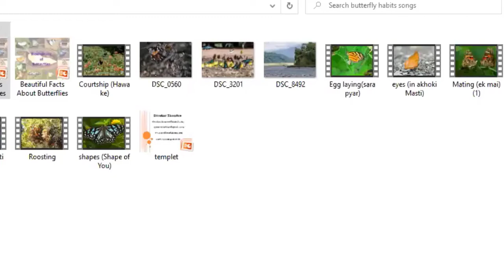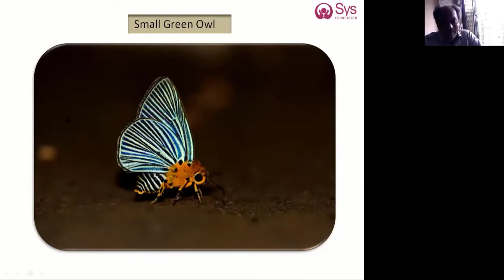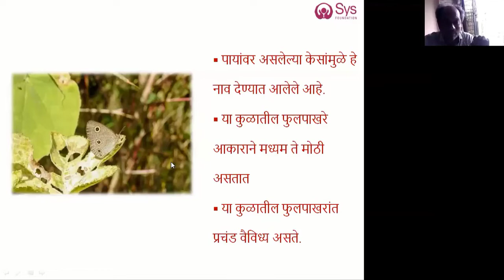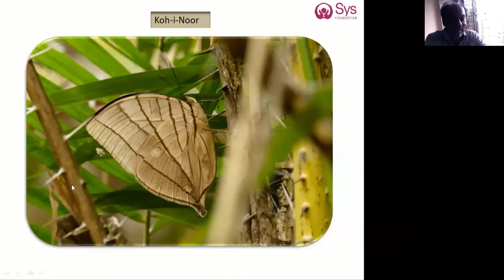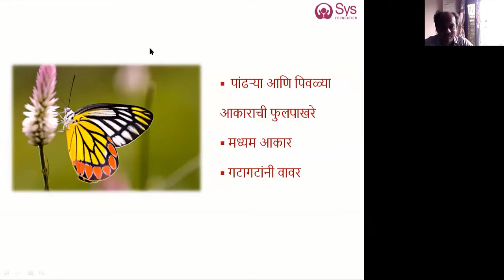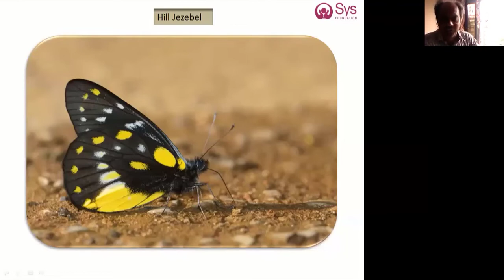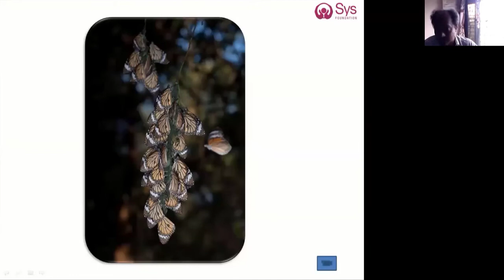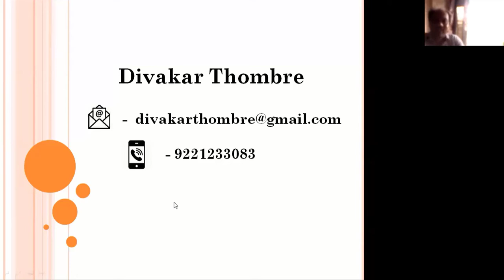संवाद पुष्प-2| फुलपाखरांच्या दुनियेत |Guidance By Mr.Divakar Thombre| CSD FOUNDATION | JOYOUS - JEMS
संवाद पुष्प-2

एकदा लक्ष देऊन ऐकावे असे विचार...!!!

नमस्कार,

सद्य परिस्थिती मध्ये आपले विद्यार्थी आणि पालक यांच्या मनातील गोंधळ/ताण हलका करण्याचा एक छोटासा प्रयत्न म्हणून आपल्या शाळेने ऑनलाइन पद्धतीने एक कार्यशाळा आयोजित केली होती.

 *वार: रविवार, दिनांक: 23 मे  2021, वेळ: सकाळी 10:15 ते 11:15*

*मार्गदर्शन: श्री . दिवाकर ठोंबरे

*विषय: " फुलपाखरांच्या दुनियेत"*

*जॉयस इंग्लिश मिडियम स्कूल.*

About Children Skills Development Foundation (CSD FOUNDATION)
World class skill development programs those make a significant impact on the mental potential of children.
Abacus
Vedic Maths
Handwriting
Mid brain

                JOYOUS PRE SCHOOL
                   : OUR BRANCHES :
3)JOYOUS PRESCHOOL ,CHIKHALI
4)JOYOUS PRESCHOOL & ABACUS ACADEMY,NHAVARE

PEOPLE WHO INTERESTED IN CHILD WELL-BEING  /CHILD DEVELOPMENT  ARE ALWAYS WELCOME .

In our campus CSD aims to provide a creative environment, which is both stimulating and challenging. Children learn best through doing and we give ample opportunities to explore experiment and discover with hands-on equipment and materials in an adult directed setting. We provide a fun and stimulating environment which will positively influence child's learning and development.

Our programs incorporate an integrated curriculum that promotes learning primarily through music, art, drama, dance, projects, discover centers, computer activities, field trips, outdoor play and adventure. The learning and development of the children is not just confined to the internal setting of the kindergarten but is extended to the large and safe outdoor play area. We view the external environment as another classroom. This allows the children to explore their surroundings and exercise their imagination.

World class skill development programmes those make a significant impact on the mental potential of children.

Our vision: We exist to make a difference nationally in a sustainable manner , by creating and distributing world class programmes that significantly impact the mental potential of children.

Our Mission: We are passionate about achieving this by doing every activity with the child in mind, building relationships with all concerned, giving due recognition, taking responsibility and learning continuously.

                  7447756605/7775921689